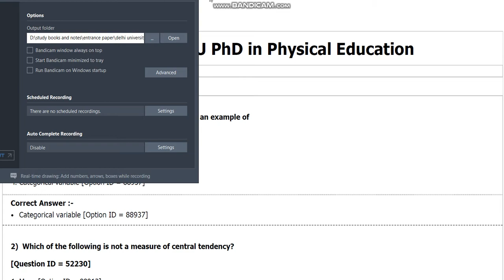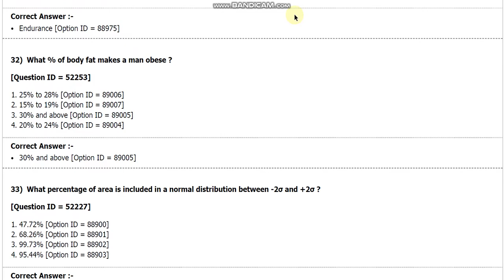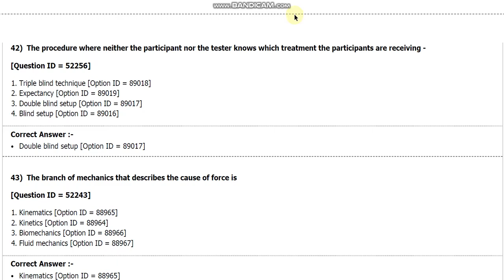DU PhD in physical Education entrance paper 2018 by hitesh kumar from